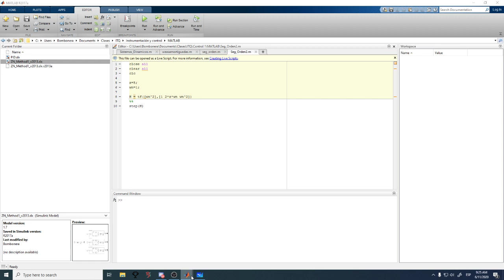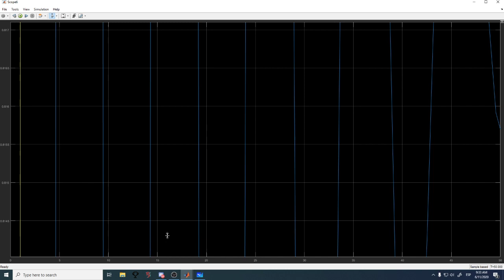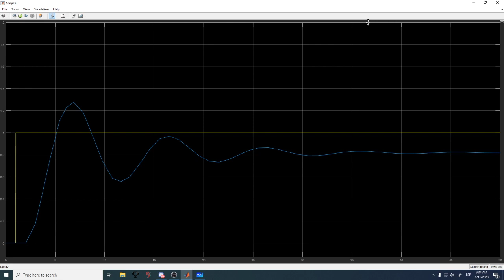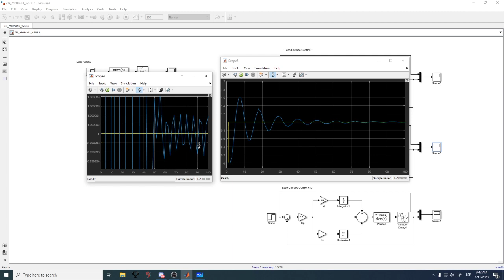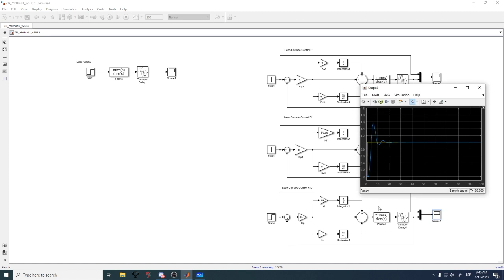Instrumentación y Control